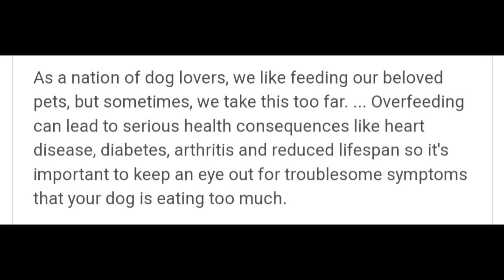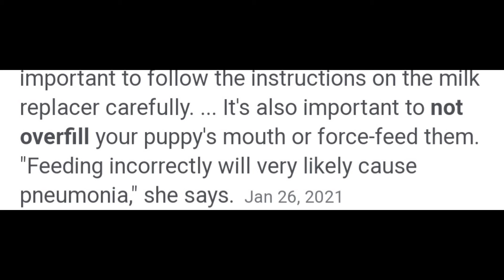Serious Note 😢😱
Search KGWear1

Tic Toc: BAB KENNELS